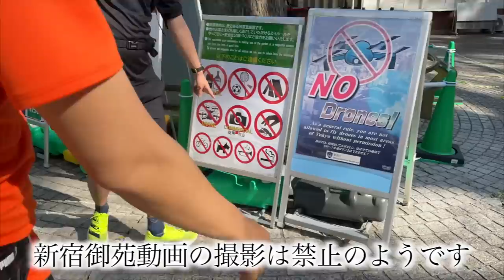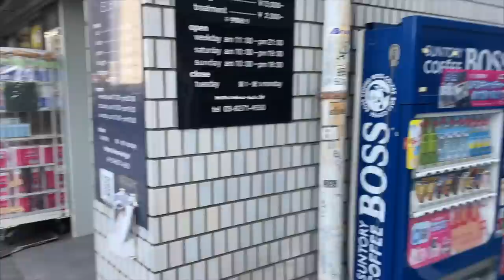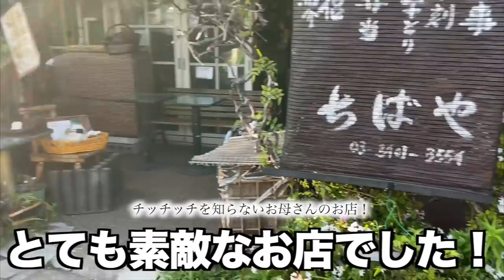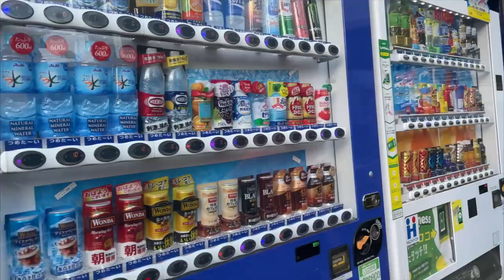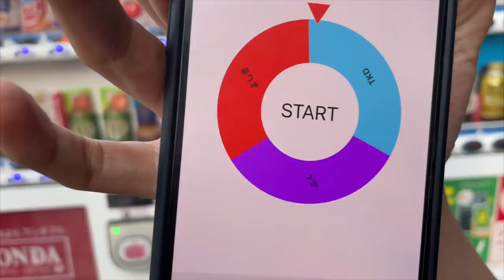【鬼畜】都内で自動販売機とすれ違ったら必ず飲むランニングで途中棄権者が出ましたwwwwwww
編集TKD